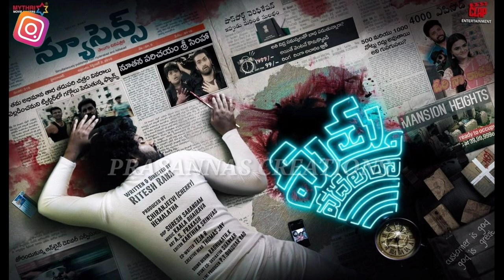Yamadonga movie child artist latest photos / Sri Simha Koduri // Prasanna's Creations